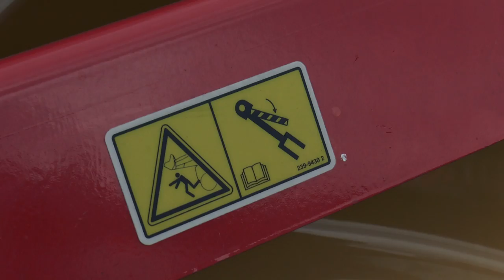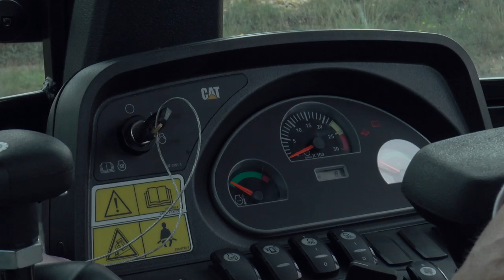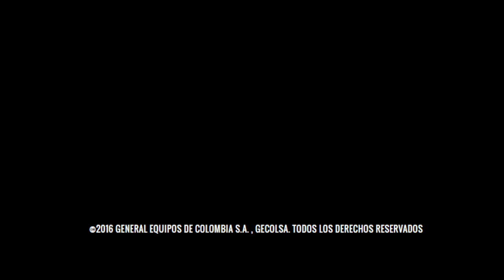GECOLSA TIPS: Eficiencia en la operación Retroexcavadora 416E CAT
Este es nuestro segundo Tip: Pautas eficientes de operación de la Retroexcavadora Cargadora 416E CAT
‪#‎GecolsaTips‬ ‪#‎Retro416E‬ ‪#‎CAT‬ ‪#‎Gecolsa‬